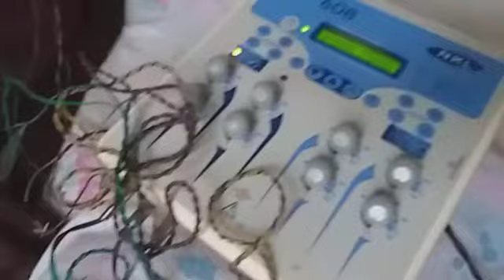ACUPUNTURA REABILITAÇAO LASER CICATRIZAÇÃO DE FERIDAS MTC FISIO MEDICINA NATURAL MOXABUSTÃO ELETRO

Sou Médica Veterinária, Profissional de Educação Física, Pós-graduada em Acupuntura e técnicas associadas MTC, Mestre em Ciências Clinicas com ênfase em Acupuntura UFRRJ. Ministro cursos e palestras nas principais escolas e universidades da região, Acupunturista de humanos e animais a 11 anos, youtuber e digital influencer nas áreas holísticas. Abordo temas e produzo conteúdos em acupuntura, florais, homeopatia, fisioterapia, cromoterapia, cristaloterapia, reiki, fitoterapia, laser entre outros.
Atendo aproximadamente 20 cidades da região sul fluminense

Acupuntura é técnica Milenar porém Moderna, comprovada cientificamente a décadas traz diversos benefícios para os seres vivos! Com a punção correta nos pontos de acupuntura na pele, é provocado estímulos nervosos que atuam diretamente no Sistema nervoso Central, ativando secreção e quimiotaxia de diversas substâncias endógenas! Substâncias Antinflamatórias, Analgésicas, Imunomodulatórias, Relaxantes e em muitos casos auxilia na Reabilitação Motora! (Dra Giulia)